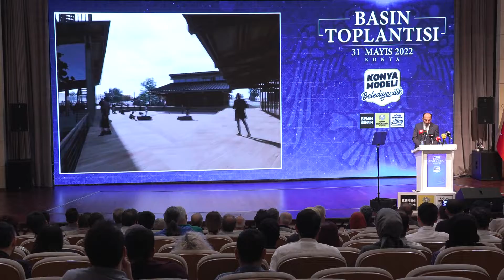Konya’yı Teknoloji Üssü Haline Getirmek İçin Çalışıyoruz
Konya Büyükşehir Belediye Başkanı Uğur İbrahim Altay, Konya Büyükşehir Belediyesi tarafından yürütülen bilim, teknoloji ve inovasyon alanındaki çalışmalar ve gündemle ilgili basın toplantısı düzenledi. Konya Modeli Belediyecilik anlayışıyla Konya’yı bir teknoloji üssü haline getirmek için pek çok çalışmayı hayata geçirdiklerini kaydeden Başkan Altay, özellikle ASELSAN’la birlikte yürüttükleri çalışmalara dikkat çekti. Burada asıl hedefimiz akıllı şehircilik konusunda yerli ve milli standartlar oluşturmak. Yaptığımız bu çalışma diğer şehirlere de inşallah örnek olacak ve akıllı şehircilik konusunda yerli ve milli uygulamalar artacaktır. Aynı zamanda bu çalışmaları Türk Dünyası Belediyeler Birliği çatısı altında da paylaşmayı ve pazarlamayı planlıyoruz.” dedi.

Konya Büyükşehir Belediye Başkanı Uğur İbrahim Altay, bilim, teknoloji ve inovasyon alanındaki yatırımlar, projeler ve gündemle ilgili basın toplantısı düzenledi. Konya Büyükşehir Belediyesi Mevlana Kültür Merkezi’ndeki toplantının başında Konya’nın son günlerde ev sahipliği yaptığı ulusal ve uluslararası organizasyonlardan bahseden Başkan Altay, “Konya olarak çok yoğun günler yaşıyoruz. Aynı gün içinde çok sayıda programa ev sahipliği yapıyoruz. Neredeyse organizasyonlara yetişemiyoruz. Bu yoğunluk yorucu gibi görünse de aslında bereketi de beraberinde getiriyor. Özellikle pandemi sebebiyle yapamadığımız ulusal ve uluslararası organizasyonları bir bir hayata geçiriyor; bilim insanlarıyla, akademisyenlerle, sanatçılarla, sivil toplum kuruluşlarıyla ve hemşerilerimizle bir araya geliyoruz.” ifadelerini kullandı.
 “BU ODAKLARIN NEDEN BU DENLİ RAHATSIZ OLDUKLARININ BİLİNCİNDEYİZ”
Başkan Altay, manevi değerleri yaşatmak ve çocukların bu değerlerle yetişmesine katkı sağlamak adına geçtiğimiz yıllarda Konya İl Müftülüğü ile birlikte Güle Oynaya Camiye Gel programları düzenlediklerini hatırlatarak, bu kapsamda sabah namazına toplamda 40 gün katılan 46 bin çocuğa bisiklet hediye ettiklerini kaydetti. Başkan Altay, “Pandemi nedeniyle ara vermiş olsak da projemize bu yaz kaldığımız yerden devam edecek ve evlatlarımıza yine bisiklet hediye edeceğiz inşallah. Fakat bu bizim bu çalışmamızdan rahatsız olan bazı çevreler var. Bizler bu odakların neden bu denli rahatsız olduklarının bilincindeyiz. Bu anlayış ne yazık ki yeni bir zihniyetin ürünü değil. Bizler bu tarz tepkileri geçmişte de pek çok kez tecrübe ettik. Fakat ne olursa olsun, doğru olan yoldan hiçbir zaman ayrılmadık. İnşallah hayır olan bu yoldan da ayrılmayacağız. Yakında duyurusunu yapacağımız Güle Oynaya Camiye Gel Projemiz ile inşallah bu yıl da camilerimiz cıvıl cıvıl olacak. Ben bu konuda bizlerin her zaman yanında olan tüm hemşehrilerimize ayrıca teşekkür etmek istiyorum. Bu hakikaten bir Konya projesidir.” diye konuştu.
Belediye olarak akıllı şehircilik ve teknoloji alanında yaptıklarını çalışmaları anlatan Başkan Altay, “Çağın gereklerine uygun olarak Konya’mızı bir teknoloji üssü haline getirmek için göreve geldiğimiz günden itibaren pek çok çalışmayı hayata geçirdik. Ayrıca akıllı şehircilik uygulamalarımız hem ülkemizdeki diğer şehirlere hem de dünyaya örnek teşkil etti.” dedi. Teknoloji Endüstri Bölgesi’nde yer tahsisini Konya Büyükşehir Belediyesi’nin yaptığı ASELSAN Konya Silah Sistemleri Fabrikası’nın Türkiye\'nin ihtiyacı olan savunma sistemlerini üretmeye başladığını belirten Başkan Altay, “Konya Büyükşehir Belediyesi ve ASELSAN işbirliğinde Konya’nın akıllı şehirle ilgili planlamasını da yapıyoruz. Burada asıl hedefimiz akıllı şehircilik konusunda yerli ve milli standartlar oluşturmak. Akıllı şehircilik alanında yerli bilgi birikimi ile planlamaları yerli teknoloji odaklı hayata geçirmek. Yaptığımız bu çalışma diğer şehirlere de inşallah örnek olacak ve akıllı şehircilik konusunda yerli ve milli uygulamalar artacaktır. Böylece ekonomiye ve istihdama da önemli katkı sağlamış olacağız. Aynı zamanda yaptığımız bu çalışmaları Türk Dünyası Belediyeler Birliği (TDBB) çatısı altında da paylaşmayı ve pazarlamayı planlıyoruz. Şu an yüzde 80 oranında tamamladığımız bu projede kapsayıcı bir anlayışla çeşitli kurum ve firmalardan oluşan yaklaşık 500 paydaşımızın toplantı, birebir görüşme gibi faaliyetlerle görüşlerini aldık